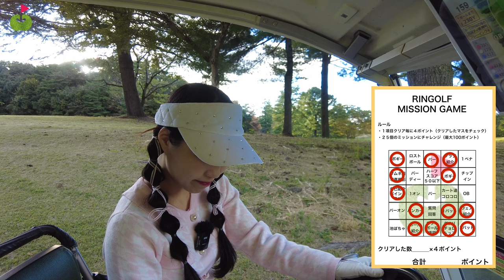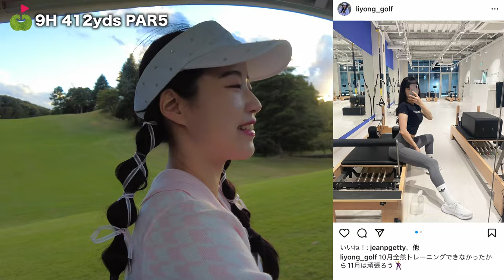得意料理は〇〇！こだわりの作り方教えてくれた！【りよん 寄居CC③】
10月から毎週金・土・日にスタートした

出演者：
りよん（liyong_golf）
りよん🎀𝐥𝐢𝐲𝐨𝐧𝐠